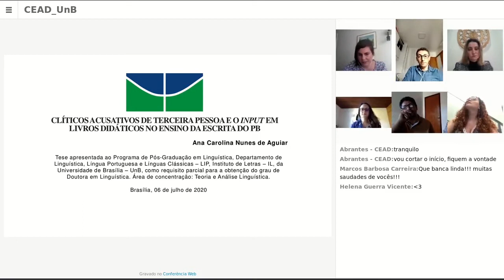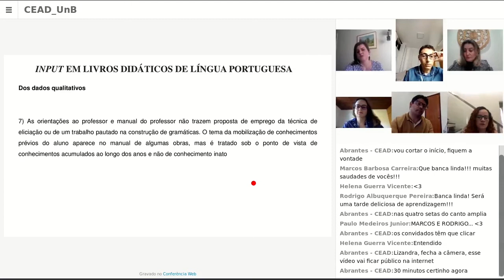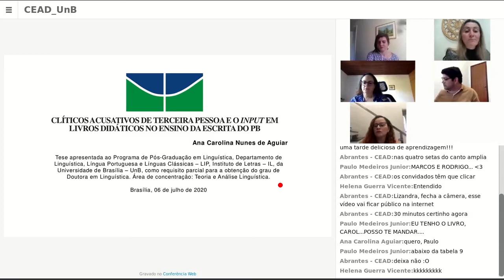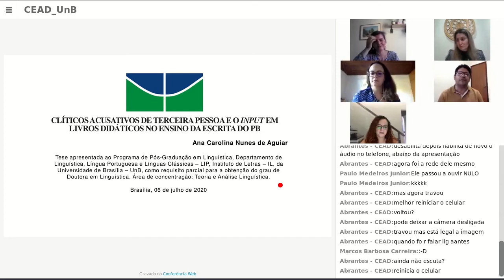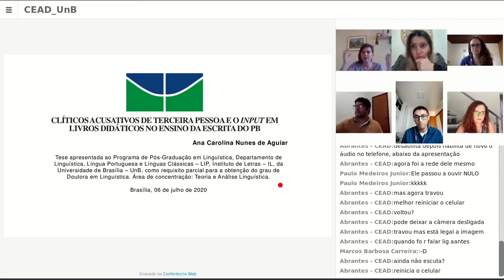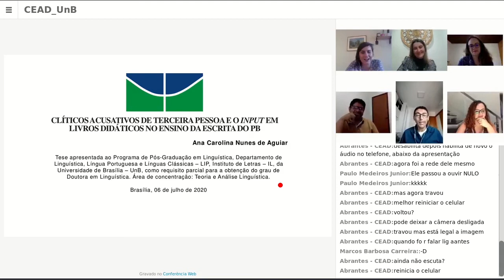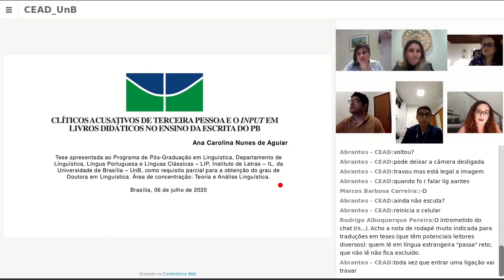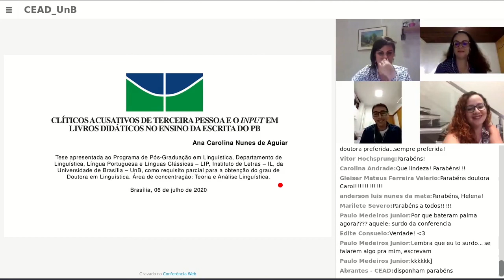Clíticos acusativos de terceira pessoa e o input em livros didáticos - Defesa Ana Carolina N. Aguiar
Título: Clíticos acusativos de terceira pessoa e o input em livros didáticos no ensino da escrita do PB
Autor(a): Ana Carolina Nunes de Aguiar
Orientador(a): Helena da Silva Guerra Vicente
Unidade: Instituto de Letras
Programa de Pós-Graduação em Linguística
Titulação: Mestrado